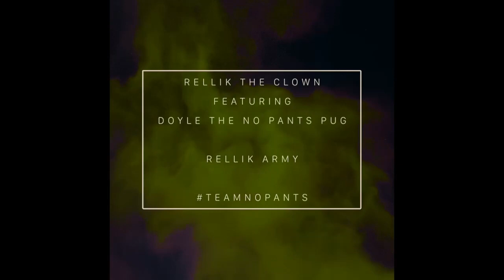Rellik the Clown - Rellik Army (ft. Doyle the No Pants Pug)